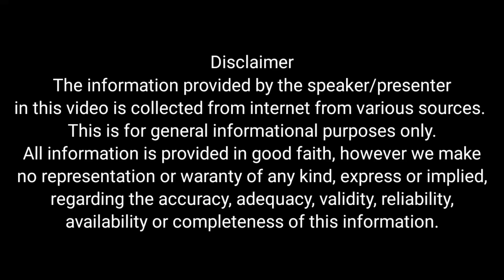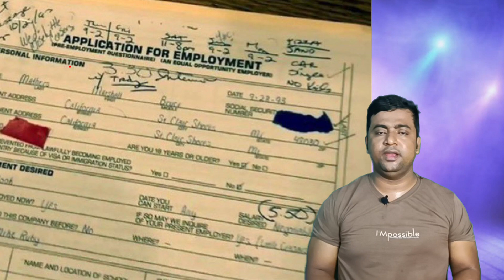Eminem Rap God | Eminem 20 facts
eminem songs
eminem mockingbird
eminem superman
eminem stan
eminem without me
eminem godzilla
eminem venom
eminem reaction
eminem concert
eminem cleanin out my closet
eminem christina aguilera
eminem controversy
eminem criminal
eminem cartoon
eminem curtain call
eminem cypher
eminem concert 2022
eminem cover
eminem dr dre
eminem dr dre i need a doctor
eminem dr dre snoop dogg
eminem dr dre 50 cent
eminem dr dre forgot about dre
eminem dr dre live
eminem dr dre forgot about dre lyrics
eminem dr dre song
eminem dr dre snoop dogg super bowl
eminem dr dre story
eminem fastest rap
eminem freestyle
eminem fall
eminem fast rap
eminem ft rihanna
eminem first song
eminem funny moments
eminem fack
eminem forever
eminem ft dido
eminem interview
eminem i'm not afraid
eminem instrumental
eminem infinite
eminem i need a doctor
eminem i'm back
eminem i can be your superman
eminem infinite reaction
eminem interview 2023
eminem ill never love again
eminem lose yourself
eminem live
eminem lyrics
eminem live performance
eminem lucky you
eminem lose yourself live
eminem lil wayne
eminem reaction
eminem rap
eminem ringtone
eminem rap battle
eminem rap god lyrics
eminem remix
eminem rihanna
eminem rap god live
eminem real slim shady
eminem songs
eminem superman
eminem stan
eminem slim shady
eminem sing for the moment
eminem space bound
eminem superman lyrics
eminem stan ft dido
eminem snoop dogg
eminem songs lyrics